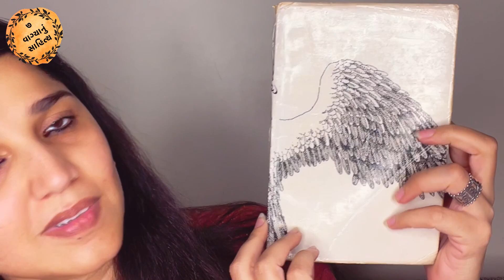Sitanshu Yasheshchandra | 7 vagya Nu Sahitya